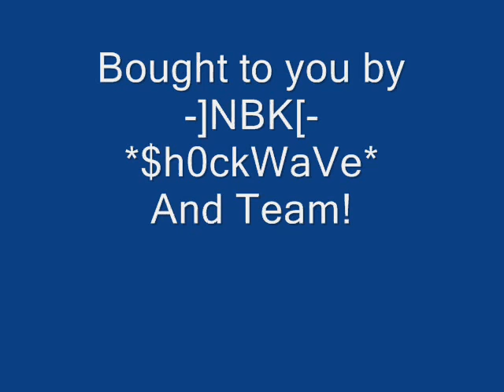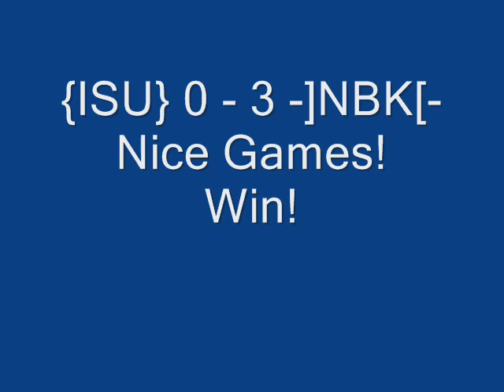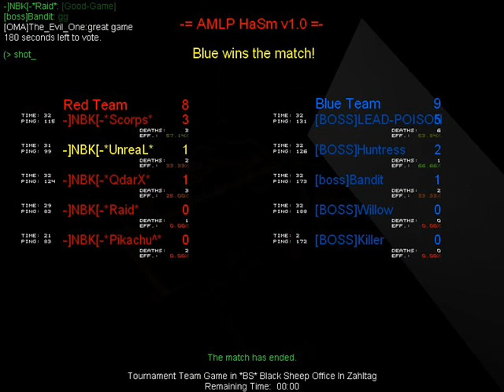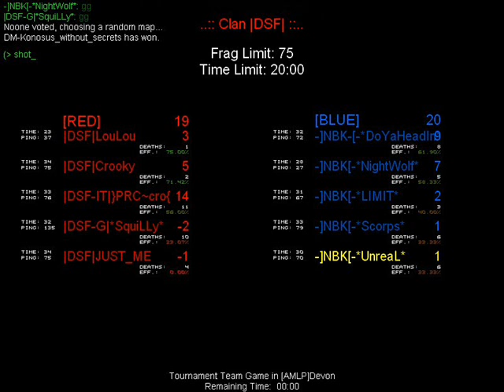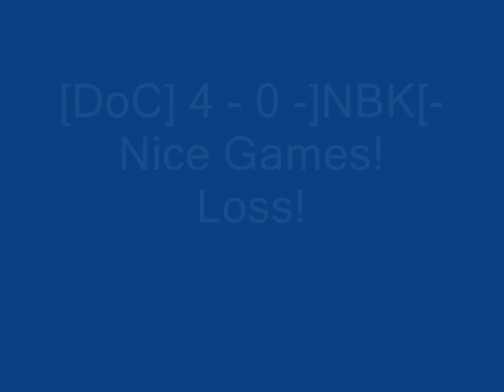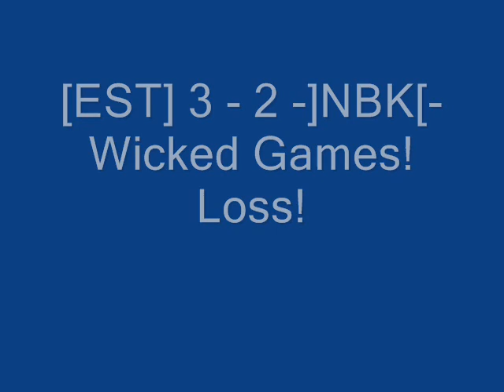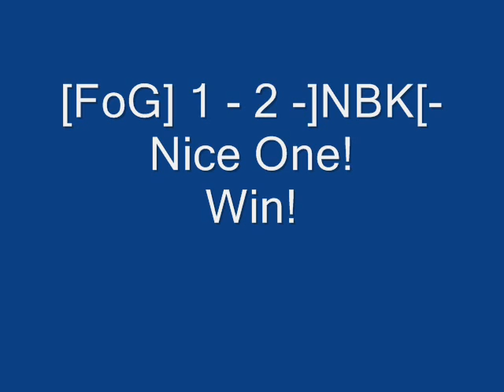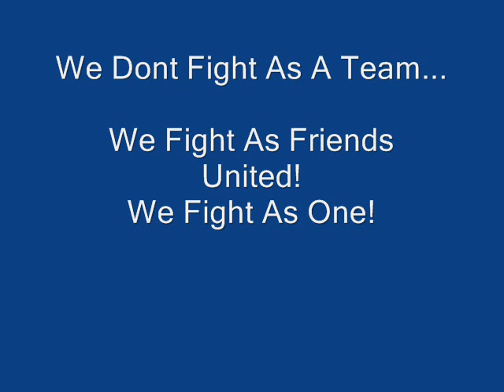-]NBK[- War Results Movie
All the results from our past Rumbles